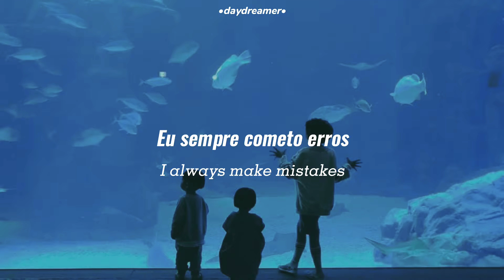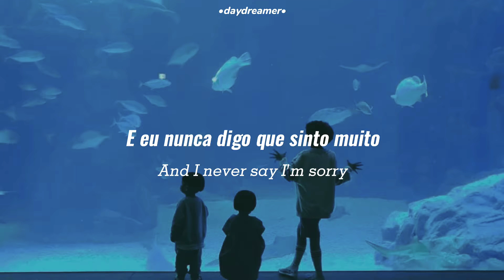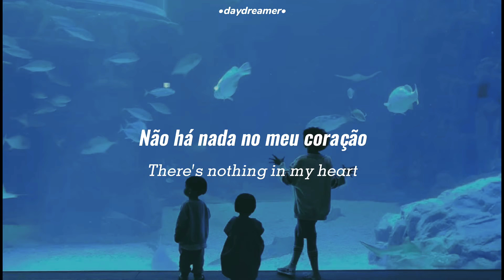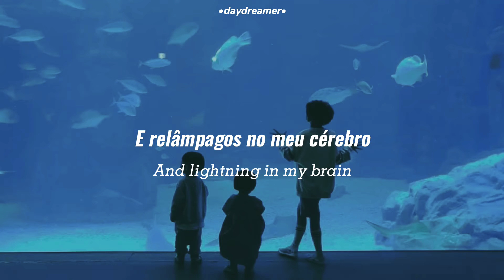current joys - kids (tradução/legendado/lyrics)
✨Letra✨

I am just a kid
I never use my brain
I only use my heart
And my imagination

I always make mistakes
And I never say I'm sorry
'Cause there's mistakes that I made

I've never seen the world
And I haven't quite decided
If I'm a boy or a girl

Oh, I am just a kid
I'm afraid of the dark
But I'm obsessed with ideas
One day I'll go far

Oh, I'm no longer a kid
And everything has changed
There's nothing in my heart
And lightning in my brain

So listen up, you kids
And hear what I say
Don't listen to your brain
And follow your dreams